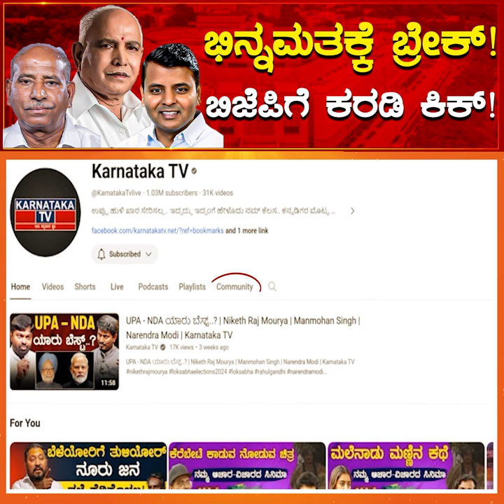BSY ಭವಿಷ್ಯ | BS Yediyurappa | BJP | Lokasabha Election 2024 | Prime Time | Karnataka TV News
BSY ಭವಿಷ್ಯ | BS Yediyurappa | BJP | Lokasabha Election 2024 | Prime Time | Karnataka TV